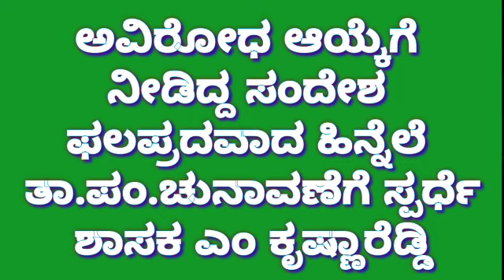ಅವಿರೋಧ ಆಯ್ಕೆಗೆ ನೀಡಿದ್ದ ಸಂದೇಶ ಫಲಪ್ರದವಾದ ಹಿನ್ನೆಲೆ ತಾ.ಪಂ.ಚುನಾ ವಣೆಗೆ ಸ್ಪರ್ಧೆ ಶಾಸಕ ಎಂ ಕೃಷ್ಣಾರೆಡ್ಡಿ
ಅವಿರೋಧ ಆಯ್ಕೆಗೆ ನೀಡಿದ್ದ ಸಂದೇಶ
ಫಲಪ್ರದವಾದ ಹಿನ್ನೆಲೆ ತಾ.ಪಂ.ಚುನಾ ವಣೆಗೆ  ಸ್ಪರ್ಧೆ ಶಾಸಕ ಎಂ ಕೃಷ್ಣಾರೆಡ್ಡಿ